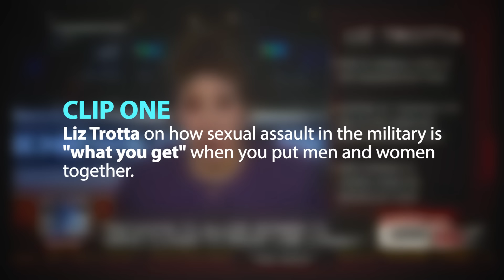Irish People Watch The Worst of Fox News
"It's Donald Trump, turned into a news station"

Behind the video :
Fox News is a hugely popular station in America but is something we wouldn't ever watch here in Ireland. We picked some of the worst clips from the channel and subjected our poor contributors to watching them. They weren't very impressed.

Credits :
Produced by Creative Nation
Music licensed from Epidemic Sounds